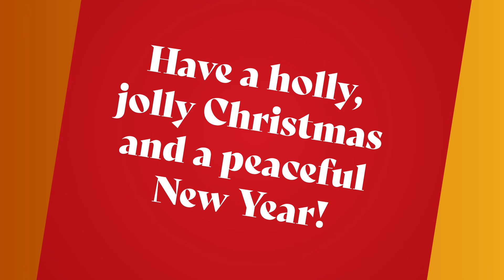Umaras JSC wish you holly jolly Christmas and a peaceful New Year!!!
Have holly jolly Christmas and a peaceful New Year!!!